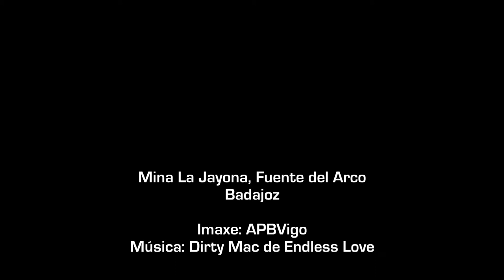Mina La Jayona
Fuente del Arco, Badajoz, Extremadura